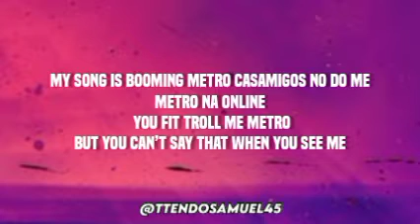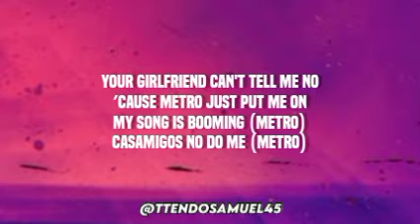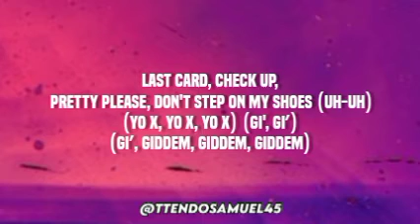hotkid ft. Yo x - Metro (lyrics) | you look like Metro too much